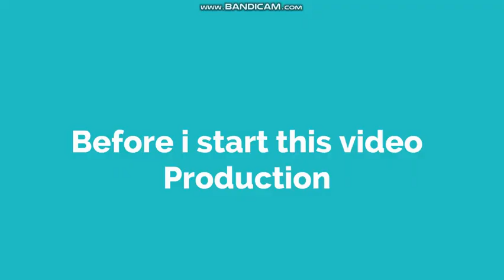Vyond Logo (PPTOTTVE189) #1